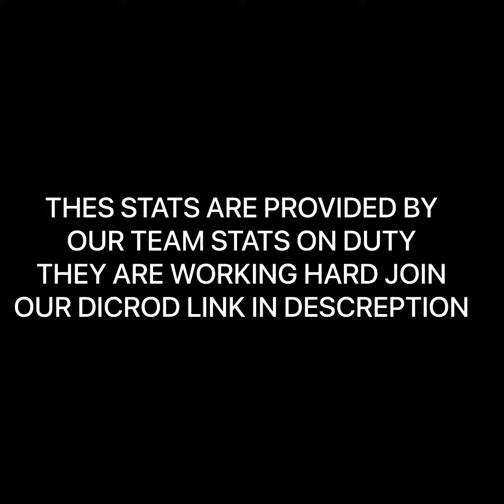PKM LMG DEEP STATS CODM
FAQs:
⦿ Where r u from ? : Pakistan
⦿ Can I play with u ? : Yes
⦿ IGN : ALYAN.GAMER
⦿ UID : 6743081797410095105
⦿ Device : Ipad Mini
⦿ RAM : 3GB
⦿ ROM : 64GB
⦿ Gameplay Recording : Mobile Screen Recording
⦿ Editor : VN
⦿ Best Class : SHIELD
⦿ AR : AS VAL
⦿ SMG : QQ9
⦿ Sniper : DLQ33
⦿ Shotgun : KRM
⦿ Do you play with keyboard & mouse or any form of emulators : No, I play with 4 finger claw
⦿ Do you use gyroscope? : No, I’ve never used gyroscope

-DjaE_TeE